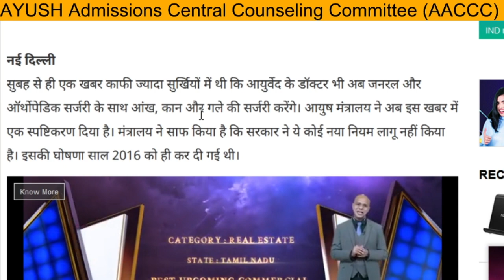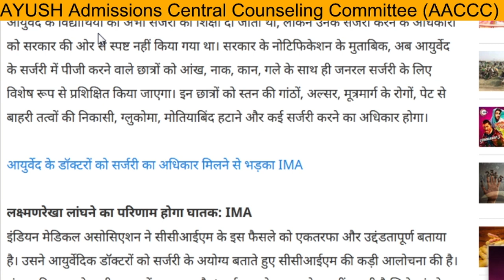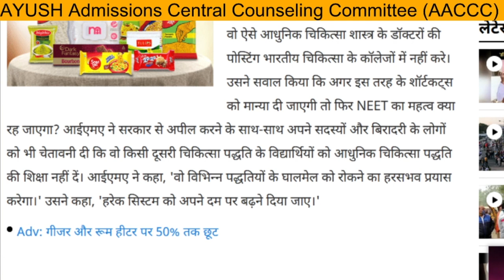India Allows Ayurvedic Doctors to Perform Surgery after pg in ayurveda you can become surgeon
ayurveda institute. under open state and closed state
Medicalofficer in Ayurveda
ayurveda medical officer#bams
bams scope in India
bams Future scope
bams Futute scope in India
AIQ cut off Fof BAMS

# state quota cut off for BAMS in the open state

Government jobs in BAMS

Marks required in NEET for Ayurveda in open state

Ayurveda counselling 2020 date for open and closwd state.
UP as open state govt. college
UR cut off for bihar as open state OBCcutoffforopenstate , SC cut off for openState.

Ayurveda cutoff rajasthan as open state.
Ayurveda cut off mp state state

BAMS Cutoff 2020 state wise

BHMS cutoff 2020 state wise

BUMS cutoff 2020 Biozone classes

BSMS cutoff 2020 UP state

Ayurveda counselling 2020 schedule UP state